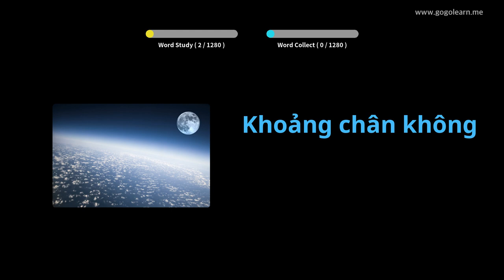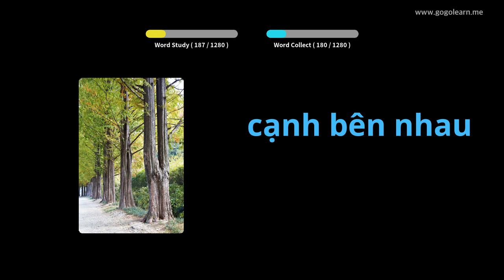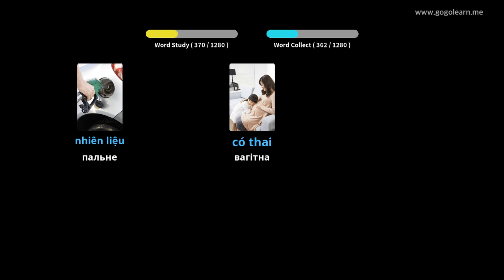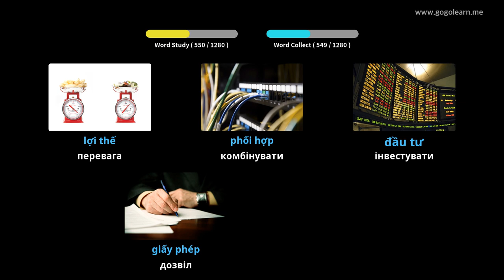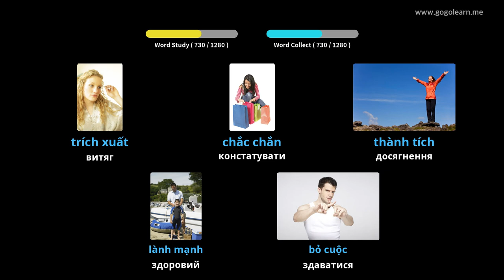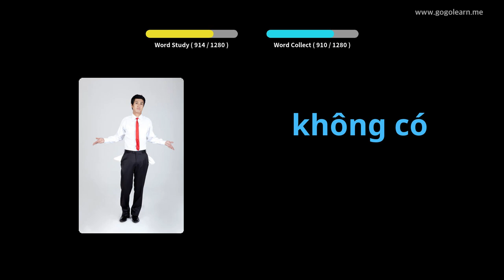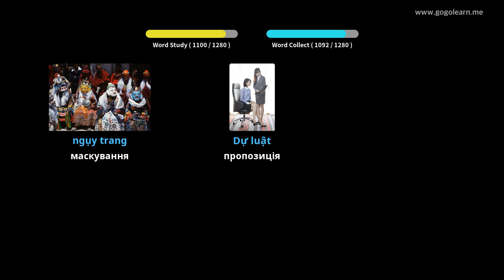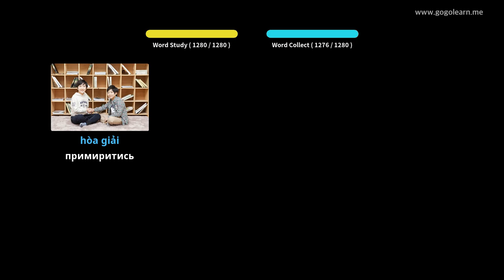В'єтнамський словник студент | Golearn